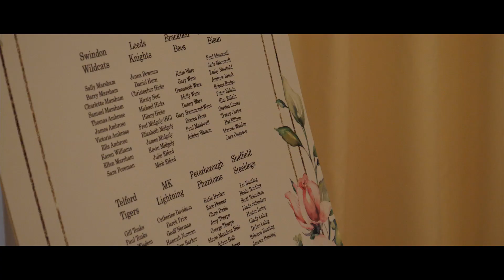Mulberry House Cinematic Wedding Trailer - Laura & David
What an honour it was to film my first wedding at the stunning Mulberry House. It's not often I film at an Essex wedding venue I have not been to before, so this was a real treat. Mulberry House is a beautiful wedding and events venue, situated in the heart of the Essex countryside and set within 22 acres of tree lined grounds. This was a great time of year to capture Laura and David's special day, as the Autumn colours that filled the trees and the grounds took your breath away.
I started the day getting familiar with venue, taking video of the grounds, details and Mulberry House itself. So much effort was put into to the day to make it one to remember. Then when I met the girls for bridal preparations spirits were high. As you can see from the video everyone was having fun and so was I. Laura seemed to be calm, relaxed and very happy.
The boys were also calm until the big moment arrived when Laura walked down the aisle and a few tears were shed, good on you David.
As the day unfolded we had good weather to walk the grounds and take some stunning images and video with my colleague for the day David Dean (Photographer). David is such a great guy to work with and truly snaps some awesome images, check him out!
This wedding certainly had people excited as it was a long time coming due to COVID postponements. This meant the guests were really up for fun and games. When the singing waiters started everyone joined in and partied well into the night.
I had so mcc fun creating this trailer and their full length wedding video. I had so many highlights for the trailer I had to extend the song!